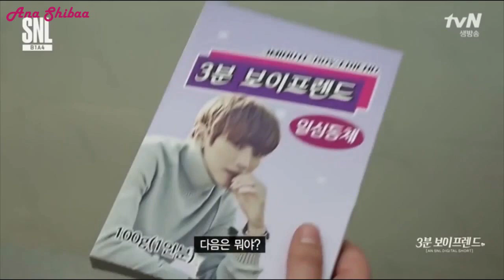[INDO SUB] SNL Korea - 3 Minute Boyfriend (B1A4 Jinyoung)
Ini 3 Minutes Boyfriend ver. Jinyoung. Versi member lainnya akan segera aku buat Indo subtitle-nya kalau videonya sudah ada, yah ^^